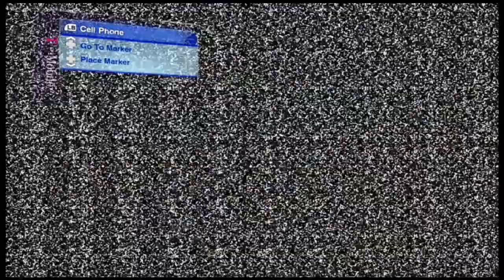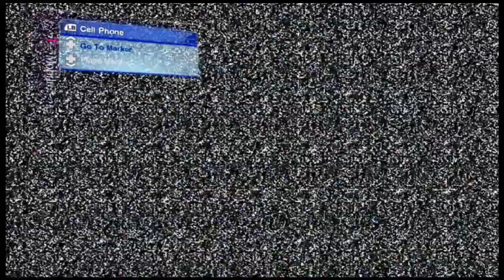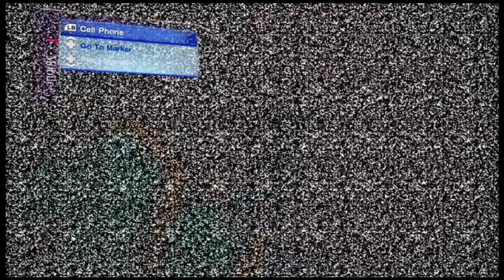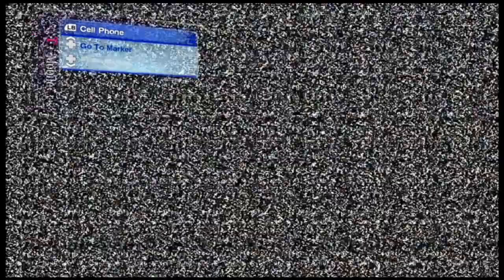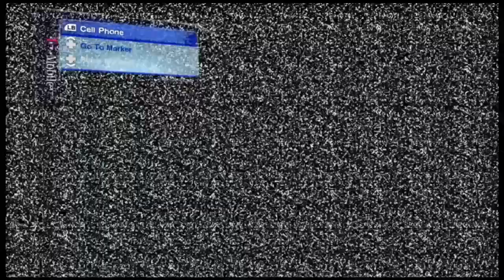skate 2 part 8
new videos everyday at 7:30pm UK